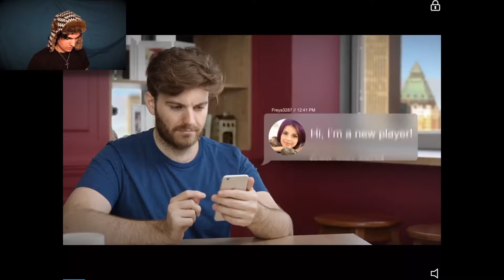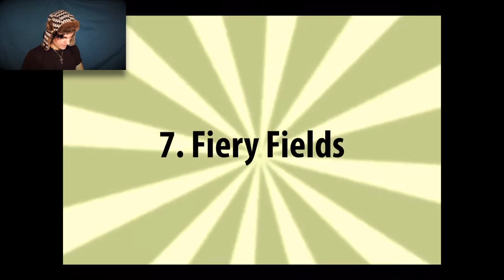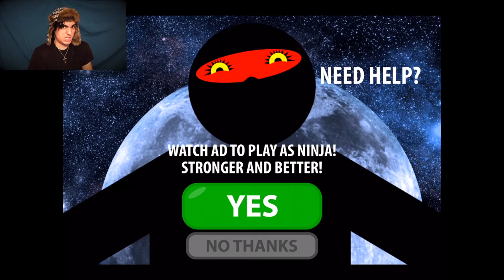SULTAN OF SWING! | Hanger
Watch as I swing through one of my favorite platformers!